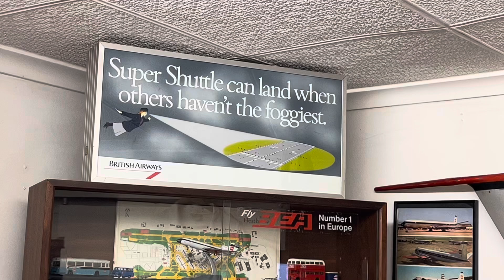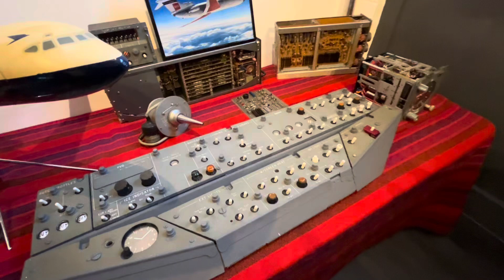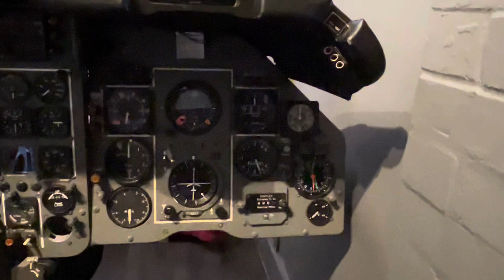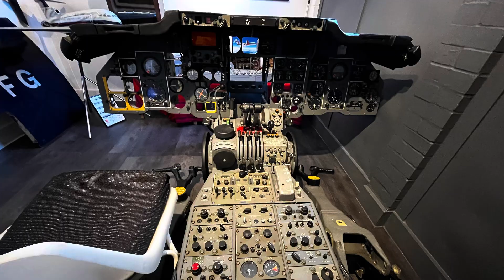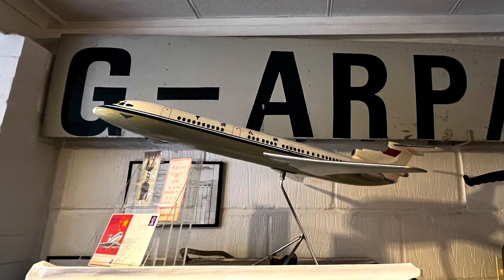Heathrow Trident Collection Update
Visit to the Heathrow Trident Collection on November 17th 2024. Update on the latest exhibits, new Trident three G-AWZP nose undercarriage leg now displayed. Construction of the Trident flight deck continues; with thanks to Kevin Bowen.  Visits to this unique museum are by appointment only. Camera Andrew Lee, Sound Emilia Lee.